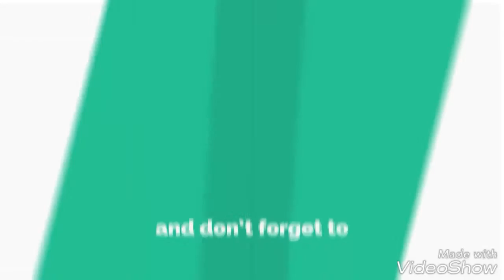Salman Khan playing with his super adorable nephew Ahil Sharma || video of the day must watch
Salman Khan playing with his super adorable nephew Ahil Sharma || Must Watch this video it'll definitely make your day